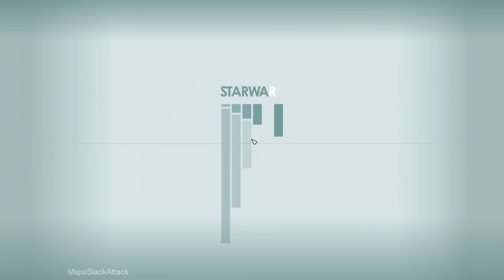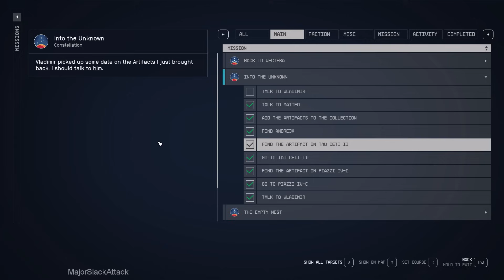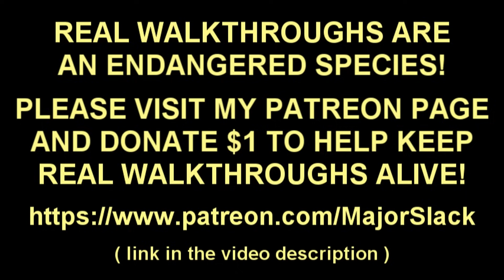STARFIELD Walkthrough Part 42 - INTO THE UNKNOWN: Tau Ceti II, Piazzi IV-c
Starfield Walkthrough including smart gameplay and informative commentary by Major Slack. Not a blind playthrough. Not my first run. I have over 330 hours in the game and over 150 pages of detailed notes. And I always practice and study before uploading any and all videos.